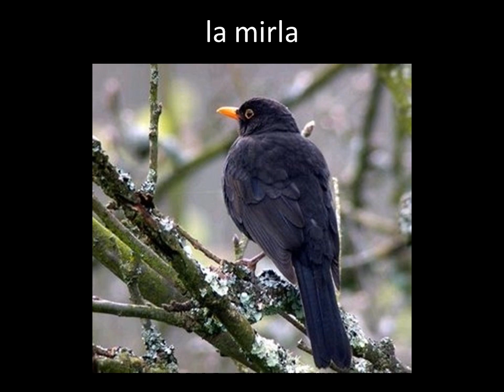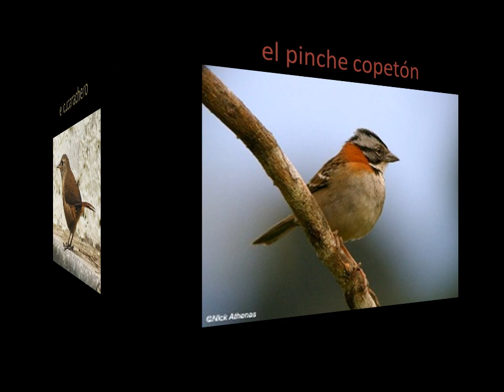Los Pájaros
El bello traje de los pájaros.